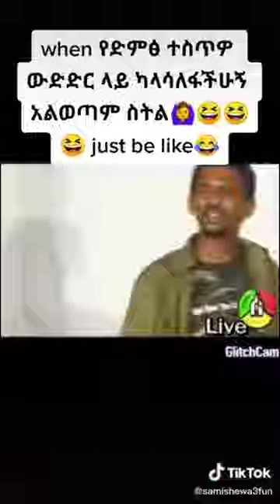ምርጥ የዩቲ ቲክ ቶክ ቪዲዮዎች TikTok Habesha 2020 Funny Video Compilation Part 1d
Tik Tok Habesha Collection Ethiopian Tik Tok Videos
HANESHA VIRAL VIDEOS
habesha tiktok
tiktok habesha
ethiopian movie full movie
comedy tiktok videos
ethiopian comedy film
ethiopian comedy movie
HABESHA TIKTOK
FUNNY ETHIOPIAN TIKTOK
NEW AMHARIC MOVIE
 Ethiopian tik tok videos Collections

ሽሮ የምትጠላው

Very funny Ethiopian tik tok videos

Saron ayelign tik tok

New Eritrean music 2020, New Eritrean Comedy 2020
New Ethiopian Music 2020, New Ethiopian Comedy 2020
New Habesha Dance 2020, New Eritrean movie 2020
eritrean movie, eritrean music, eritrean short movies, habesha info, habesha music, habesha movie,
eritrean tik tok,new eritrean comedy 2019,eritrean short movies, habeshan tik tok, eritrean music,
tigrigna comedy, eritrean tigrigna comedy 2019, Habesha Tik Tok Eritrean,

Eritrean comedyEritrean comedy 2019new Eritrean comedy 2019Eritrean music Eritrean music 2019Eritrean film 2019eritrean movieeritrean tik toktik tok habesha habesha vinehabesha vine 2019Ethiopian comedyethiopian filmfunny videoseritrean short movies
all Eritrean and Ethiopian filmhabesha moviehabesha musichabesha infoEthiopiaTik Tok Eritrea funny video tik tok 2020, gere emun
,funny videovideo ,tik tok New Eritrean & Ethiopian Tik Tok

eritrean comedy,eritrean comedy 2019,new eritrean comedy 2019,
eritrean music,eritrean music 2019,eritrean film 2019,eritrean movie,
eritrean tik tok,tik tok habesha,habesha vine,habesha vine 2019,
habesha vine 2018,ethiopian comedy,ethiopian film,funny videos,
eritrean short movies,youtube trending page tv,
Ethiopian Street Interview | Eritrean Street Interview
all eritrean and ethiopian film,habesha movie,habesha music Copyright Disclaimer, Under Section 107 of the Copyright Act 1976, allowance is made for 'fair use' for purposes such as criticism, comment, news reporting, teaching, scholarship, and research.
Cheers! New Eritrean tiktok videos compilation hani Eyob #1 New Eritrean habesha Tik tok Astel
 yorda funny video compilation 2020,
New Eritrean & Ethiopian Tik Tok Funny videos
TIK TOK - Ethiopian funny videos part 4 | Ethiopian Artists | Danayt Mekbib | Selam Tesfaye | Hanan
Yordanos tik tok
New Eritrean Habesha ,danayt , bboytommy33 habeshatiktok , eritreatiktok
habesha tiktok funny video compilation part 14
New Eritrea comedy
New Eritrean habesha Astel favalli & hani Tik tok funny vidéo compilation part ( 11 )
Eritrean habesha yordanos Tik tok funny video compilation 2020